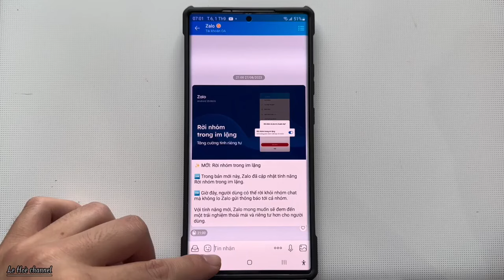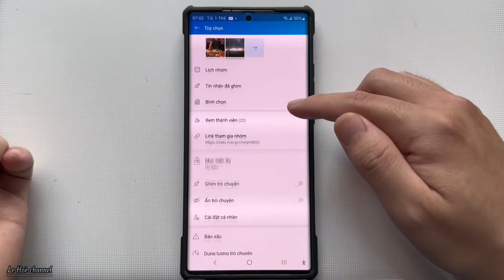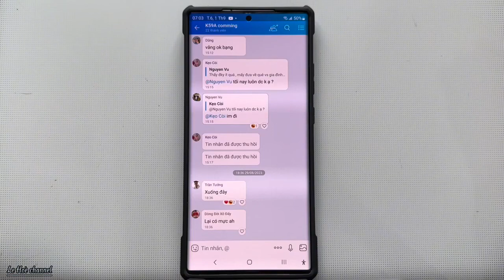Cách Rời Nhóm Chát Zalo Trong Im Lặng mà Mọi người Không biết